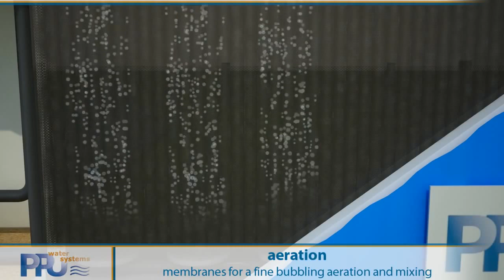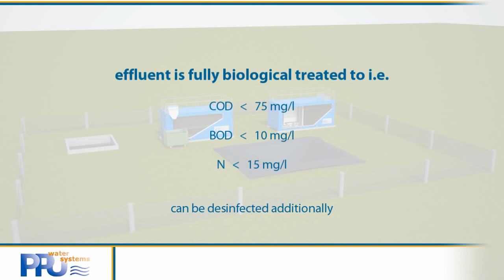Wastewater Treatment Plant - 3D Tour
Sewage treatment plants consist of different modules which are designed for the variable waste water and required discharge parameters. In this video we would like to show you the design of an industrial wastewater treatment plant.

We have references and know how for:
    Food processing
    Breweries
    Abattoirs
    Fish processing plants
    Industrial washwater
    Industrial process effluent
    Dairy applications
    Farm process effluent
    Leachate

Those sewage treatment systems are build modular and can shipped all over the world because this sewage treatment plant can be installed in ISO Sea Container